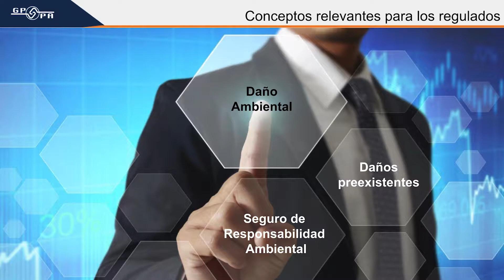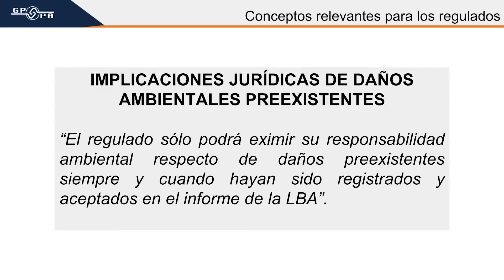Conceptos clave de la Línea Base Ambiental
Conoce los conceptos clave de Línea Base Ambiental y la importancia de su correcta elaboración.